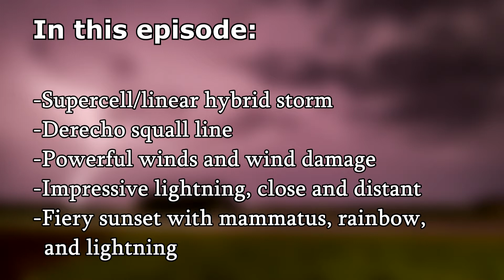Supercell and Derecho - Northern OH, 6-10-2020 | STORM CHASE Ep. 3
Episode 3: 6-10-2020 Lima to Wooster, OH
A cluster of fast-moving rotating storms developed in western Ohio and gradually merged together to form a derecho, a widespread severe thunderstorm line producing damaging winds. We watched a supercell storm as it transitioned into a linear stage and tailed the storms east across Ohio as they grew upscale, showing off some impressive lightning, intense wind, and gorgeous sunset visuals.